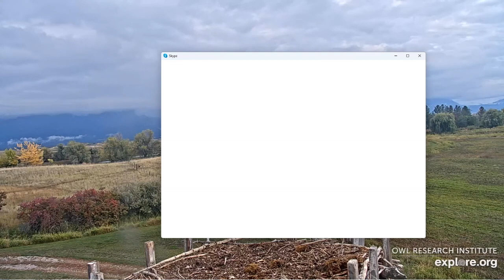Charlo Montana Ospreys 10/03/2023 09:10